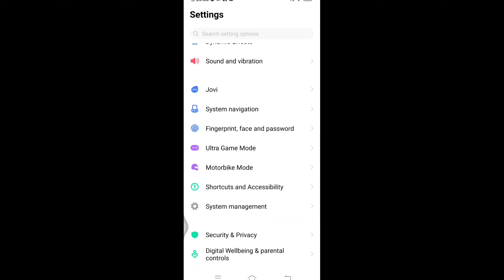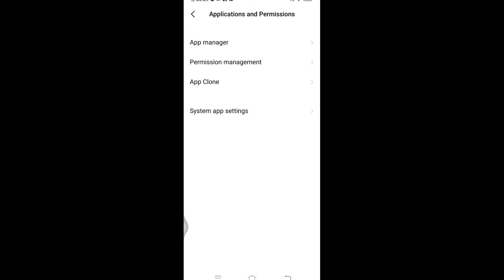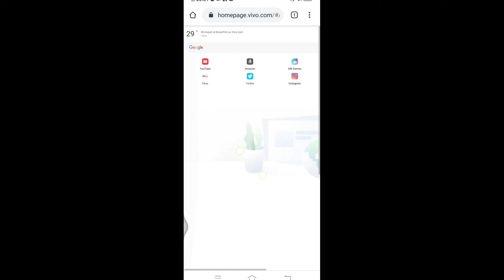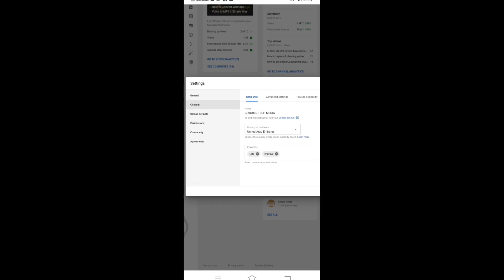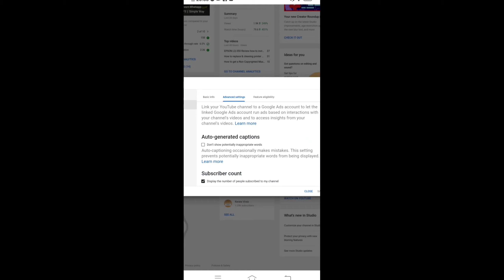How to hide subscribers on youtube || Hide Subscribers count || G-WORLD TECH MEDIA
hello everyone in this video showing you. how to hide your subscribers count.
in this video useful to new youtubers.